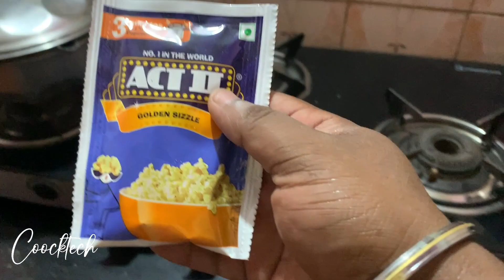കൊണ്ടാട്ട മുളക് തോട്ടം | മീൻ പൊള്ളിച്ചത് | തോട്ടിലെ പായൽ | പണികൾ | SUNDAY | Daily vlog | COOCKTECH